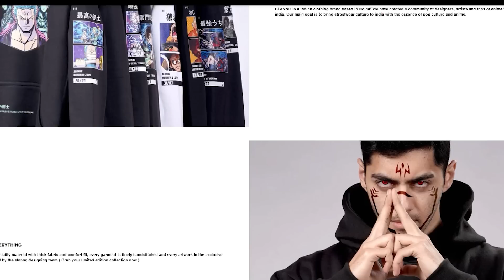ULTIMATE ANIME MERCH SHOWDOWN ft. Slanng!!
(Valid only for First 200 Orders only)

0:00 // Slanng - The House of Anime Tees
0:52 // UNBOXING
2:11 // Game Rules and Giveaway Details
3:21 // First Question
3:50 // Second Question
4:20 // Third Question
5:01 // Forth Question (Answer Not Revealed for Giveaway)
6:16 // Fifth Question
6:59 // Sixth Question
7:45 // Seventh Question
8:09 // Eighth Question (Answer Not Revealed for Giveaway)
9:07 // Ninth Question
9:48 // Tenth Question
10:09 // FINAL SHOWCASE